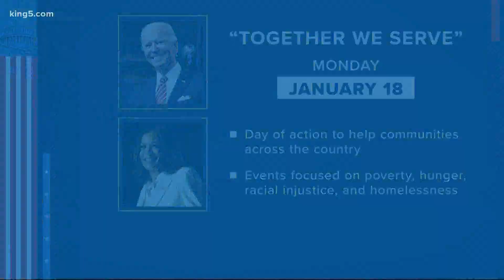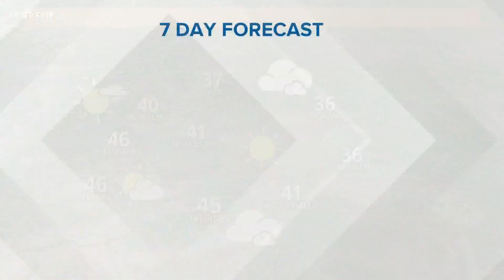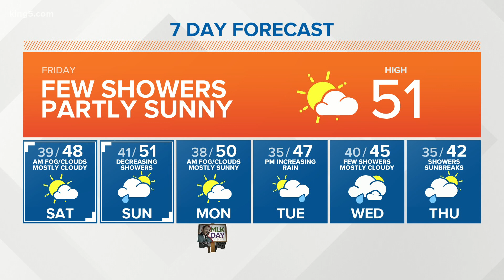KING 5 Weather